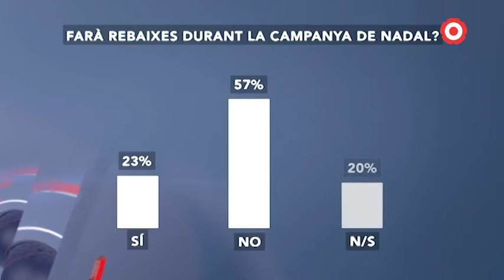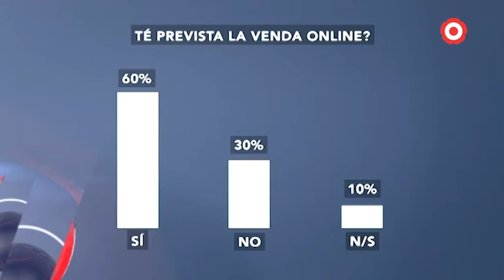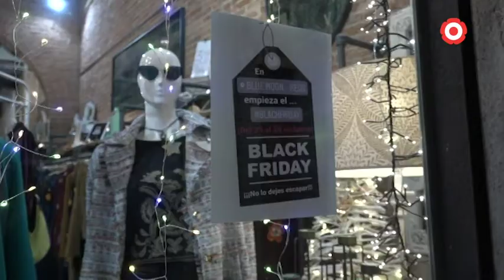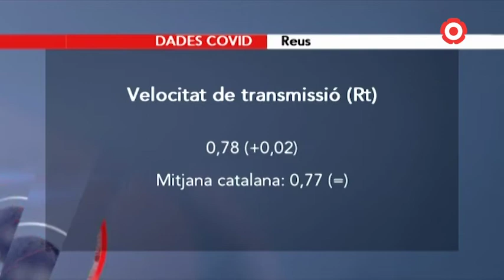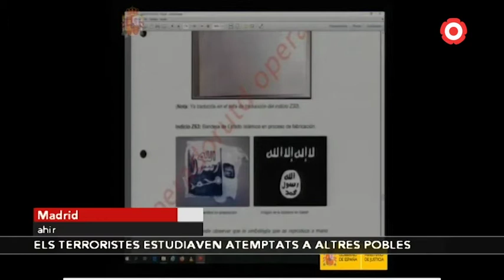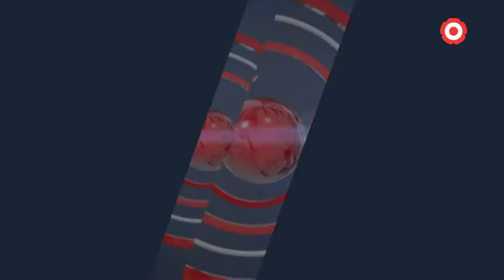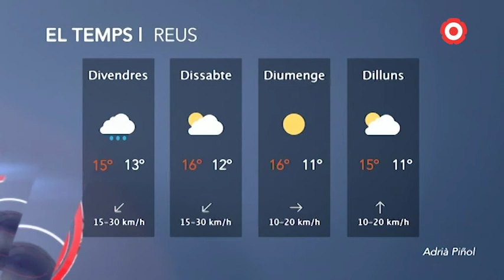Notícies Migdia 27/11/2020